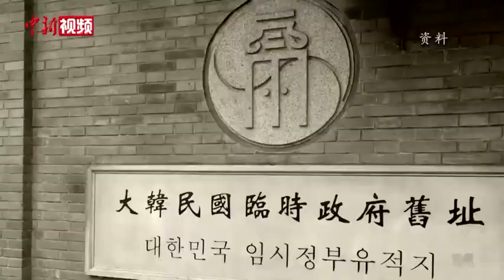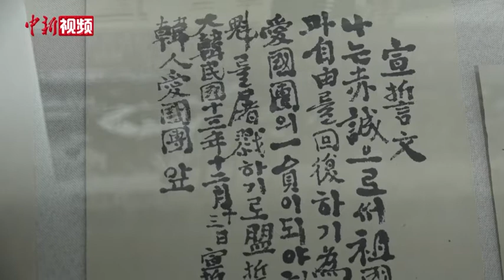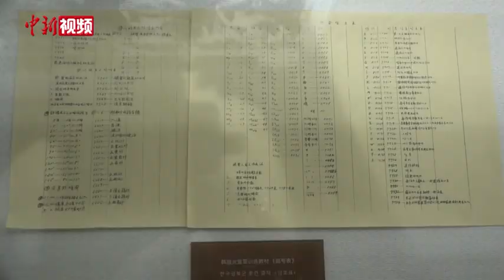重庆韩国光复军总司令部旧址对外开放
经过两年多的保护性修缮，近日，位于重庆市渝中区解放碑邹容路的韩国光复军总司令部旧址陈列馆对外开放。